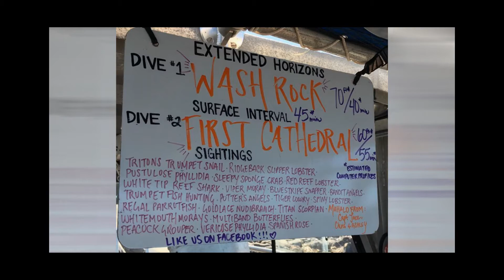2018-11-09 Lanai Wash Rock SCUBA Dive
Our first time diving at the south tip of Lanai island in Hawaii.
Lots of interesting underwater lava rock formations and plenty of sea life in the very clear waters.